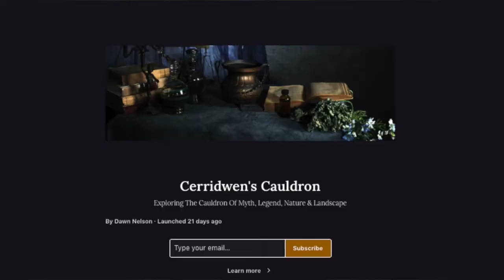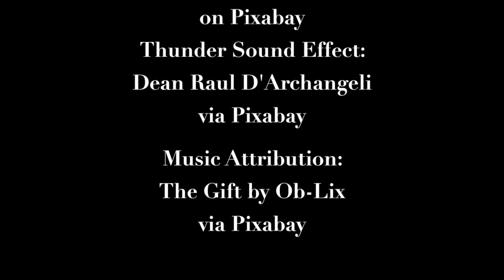Cerridwen's Cauldron Retold By Dawn Nelson - Welsh Mythology, Dark Goddesses and Elemental Magic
A special version of Cerridwen's Cauldron to celebrate the launch of my new Substack subscription, which goes by the same name. Launching on the 1st October you can find out more about my Substack membership